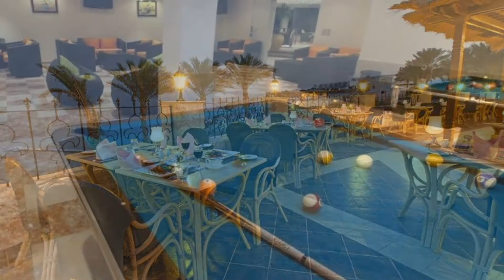Sultan Gardens Resort 5* (Султан Гарденс Резорт 5*) Египет, Шарм-эль-Шейх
Среди отдыхающих Sultan Gardens Resort 5* много европейцев. Отель рекомендован для молодежного и семейного отдыха. Султан Гарденс 5* имеет большую зеленую территорию и хорошо развитую инфраструктуру.
Расположение:

в 5 км от аэропорта Шарм Эль Шейх, в 15 км от Naama Bay и в 18 км от Старого города, в районе Sharks Bay на самом берегу моря.

Отель:

Открыт в 2000 году, последняя частичная реновация прошла в 2011 году.

Отель состоит из основного 2-этажного здания и комплекса 2-этажных корпусов.

Всего 520 номеров:

324 Standard Room (back view, макс. 2+1 чел., ванна или душ, балкон или терраса, 46 м2)

Pool View Room (pool view, макс. 2+1 чел., ванна или душ, балкон или терраса, 46 м2)

Sea View Room (sea view, макс. 2+1 чел., ванна или душ, балкон или терраса, 46 м2)

Family Room (garden view, макс. 3+2 чел., 2 спальни (с дверьми), американская кухня (не везде), ванна, 69 м2)

Junior Suite (garden view, макс. 2+2 чел., спальня (с дверью), гостиная, американская кухня, ванна, 69 м2)

Есть номера для инвалидов (standard room), номера для некурящих и connected room.